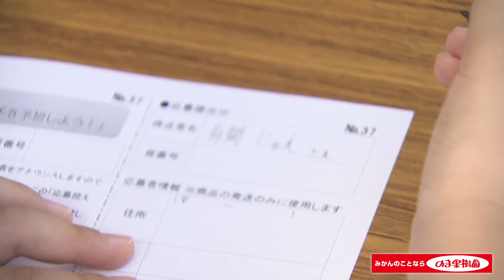第21回JFL 第20節FC今治vs.ヴィアティン三重